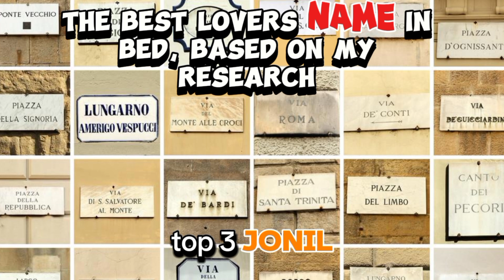best lovers name in bed